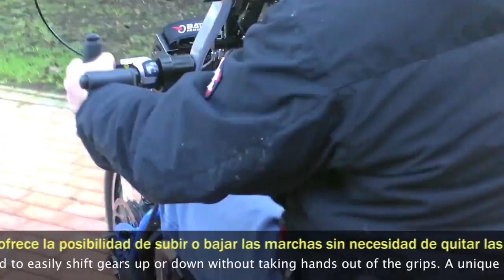BATEC QUAD HYBRID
The Cyclone team take a trip to Wales to test out the BATEC QUAD HYBRID.
With the BATEC QUAD HYBRID all users with high injuries can now enjoy of physical activity outdoors at the same time they are exercising the upper trunk of their bodies.

Cyclone, nuestro distribuidor en UK probando el BATEC HÍBRIDO TETRA por Gales.
El BATEC HÍBRIDO TETRA es nuestro handbike con asistencia eléctrica, los usuarios con lesiones altas podrán disfrutar de una atractiva actividad al aire libre al mismo tiempo que ejercitan el tronco superior.